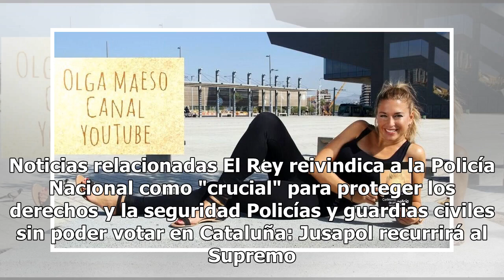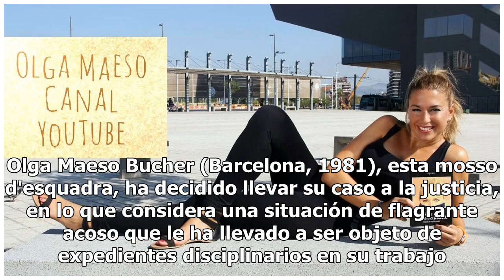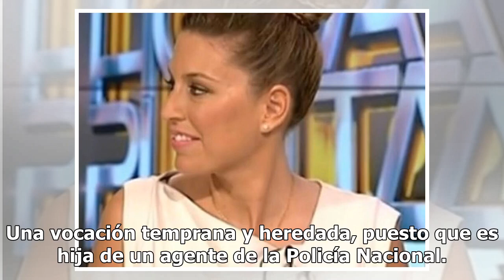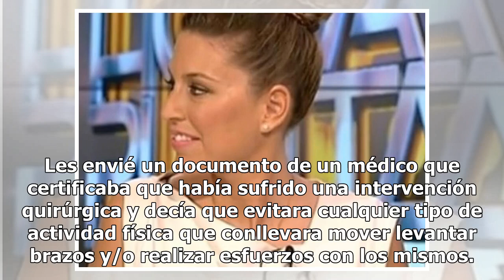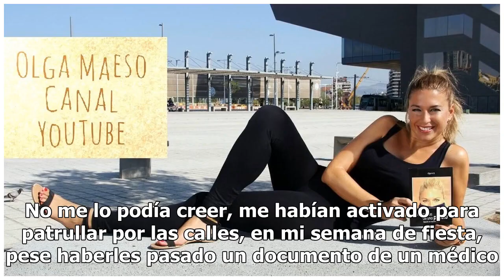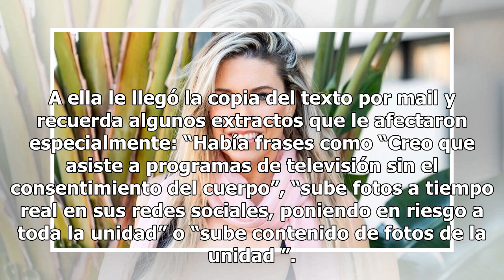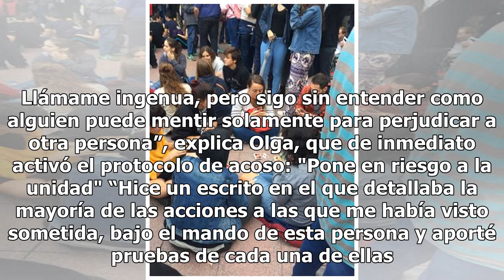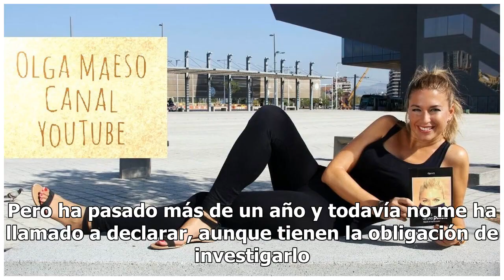La mosso Olga, la hija del policía nacional acosada por su jefe hasta dejarla sin arma y sin placa